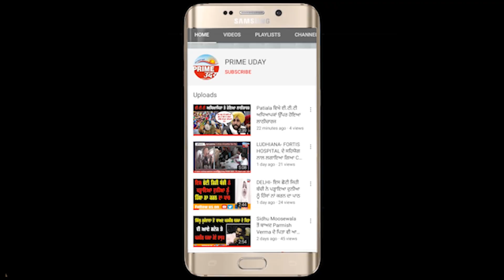ਕਿਸੇ ਦੀ ਪਤਨੀ ਨਾਲ ਰਹਿ ਰਹੇ ਸੱਤਾ ਧਨੋਆ ਅਤੇ ਉਸਦੀ ਦੋਸਤ ਨੇ ਪ੍ਰਾਈਮ ਉਦੇ ਦੇ ਸਟੂਡੀਓ ਵਿੱਚ ਆ ਕੇ ਰੱਖਿਆ ਆਪਣਾ ਪੱਖ !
ਕਿਸੇ ਦੀ ਪਤਨੀ ਨਾਲ ਰਹਿ ਰਹੇ ਸੱਤਾ ਧਨੋਆ ਅਤੇ ਉਸਦੀ ਦੋਸਤ ਲੜਕੀ ਨੇ ਪ੍ਰਾਈਮ ਉਦੇ ਦੇ
ਸਟੂਡੀਓ ਵਿੱਚ ਆ ਕੇ ਰੱਖਿਆ ਆਪਣਾ ਪੱਖ !